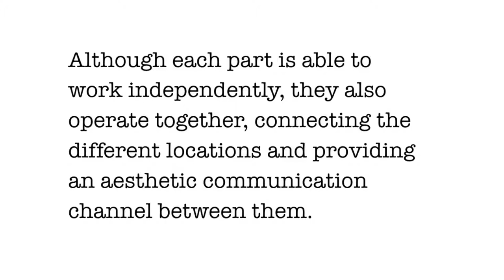Tango Apart: Moving Together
Ernest Edmonds, Sean Clark

Abstract:
Tango Apart: Moving Together is an interactive digital art system that has two or more communicating parts in different locations. Although each part is able to work independently, they also operate together, connecting the different locations and providing an aesthetic communication channel and creative participation. In particular, the work will connect CHI2016’s Interactivity with its Art Exhibition. Through the addition of mobile phone components, CHI participants will be able to join and experience the work throughout the conference, out and about in San Jose and back home afterwards.